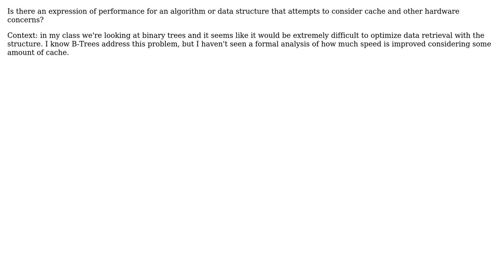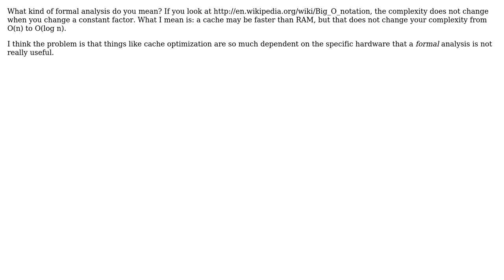Software Engineering: Algorithm Space and Time Complexity with Consideration for I/O (eg cache)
With thanks & praise to God, and with thanks to the many people who have made this project possible! | Content (except music & images) licensed under CC BY-SA | Music | Images & others | With thanks to user TheBrain user Doval user calben and the Stack Exchange Network Trademarks are property of their respective owners. You are responsible for your own actions.